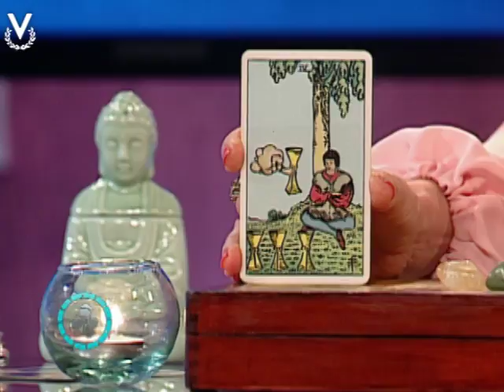Y Los Astros Serán Propicios - Acuario - 05/09/2017